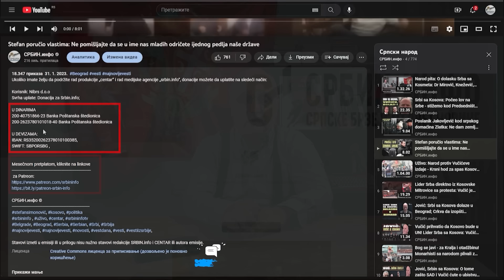Dragomir Anđelković: Evo zašto je žena Zelenskog bila u BGD - Vučić proteruje Putina iz Srbije!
U DINARIMA
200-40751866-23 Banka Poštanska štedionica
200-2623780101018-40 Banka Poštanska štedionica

U DEVIZAMA:
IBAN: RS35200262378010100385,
SWIFT: SBPORSBG ,